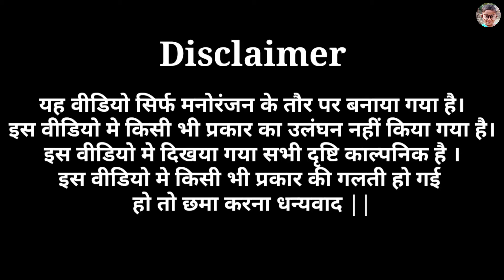सौतेली माँ का अत्याचार || अवधी कॉमेडी || शॉर्ट फिल्म // Shivansh Raj Comedy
Thank -: Shivansh Raj Comedy Video
डायरेक्टर -:= प्रमोद कुमार
Video Editing = प्रमोद कुमार
Video Camera = प्रमोद कुमार
Video Writer =पूनम ,
Actor-
Vinod Thekedar
Kajal ji
Puja ji
Pramod Kumar
pankaj kumar
Arun kumar

If your to see what comes next

your queries 👇
सौतेली मां का अत्याचार,
सौतेली माँ,
सौतेली माँ अत्याचार,
सौतेली मां का बेटी पर अत्याचार,
सौतेली माँ का कहर,
सौतेली माँ का विवाह,
सौतेली माँ का सुहागरात,
सौतेली मां अत्याचार,
सौतेली बेटी पर अत्याचार,
सौतेली मां का कहार,
सौतेली माँ के बच्चे,
अत्याचार,
बेटी पर अत्याचार,
Comedy video
Comedy movies hindi full
Comedy movie
Comedy Comedy
Comedy scenes
Comedy scenes telugu
Comedy tamil
Comedy film
Comedy short
Comedy pictures
Comedy video show
Awadhi comedy
Awadhi comedy akhilesh ramkesh
Shivansh Raj Comedy
Shivansh raj
Shivansh Comedy
Shivansh raj decoration
Shivansh raj comedy video
Awadhi new comedy
Awadhi comedy umesh nishad
Awadhi comedy Roli jonpuriy
Awadhi comedy sanjay yadav